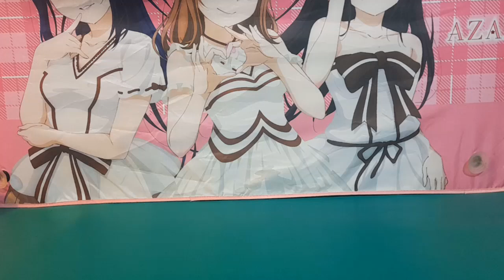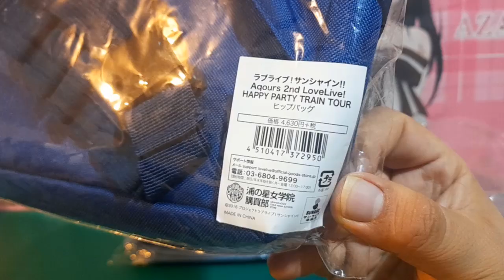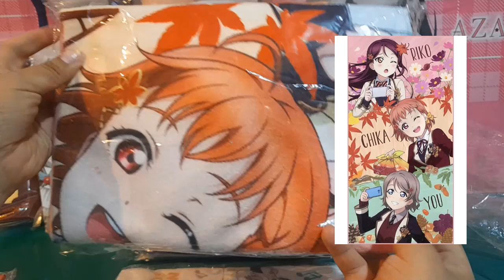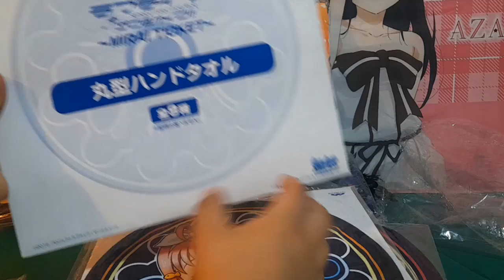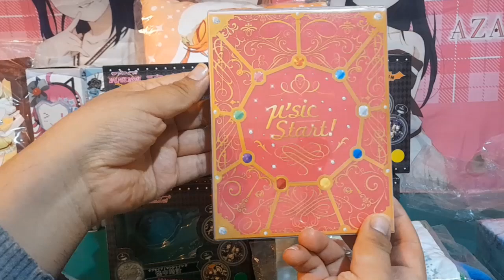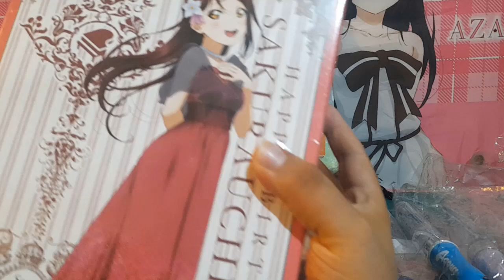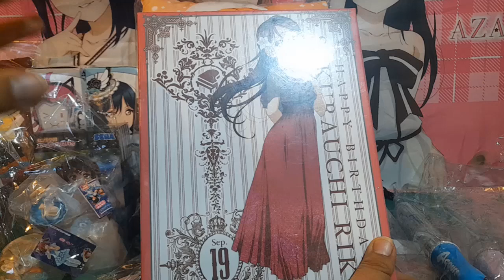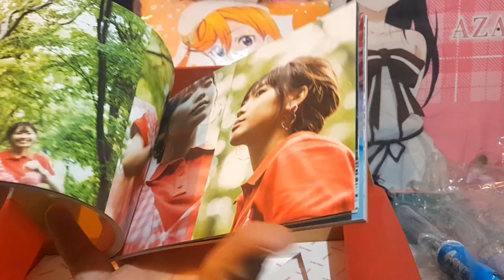Unbox Pedidos Agosto 2